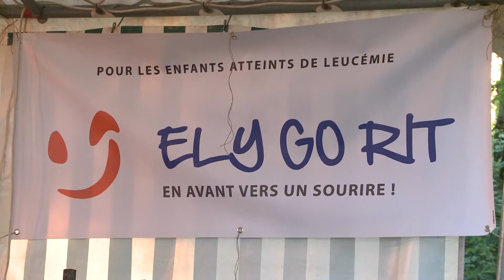Fête de la musique de Monnières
Monnières juin 2015